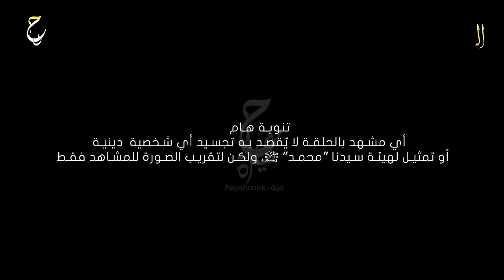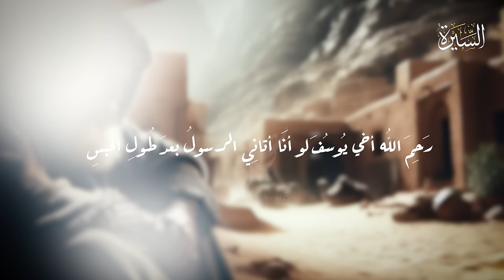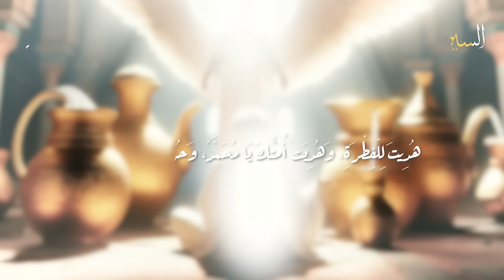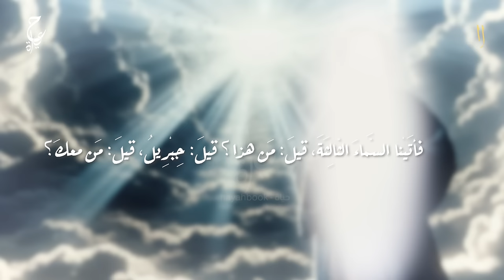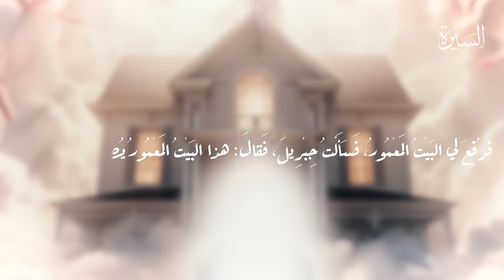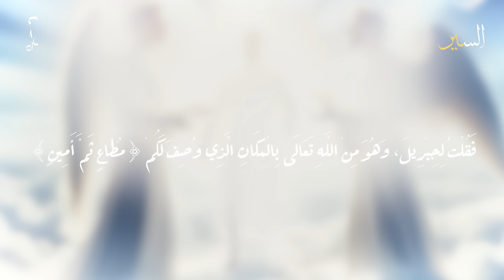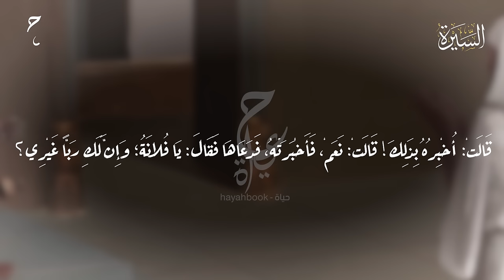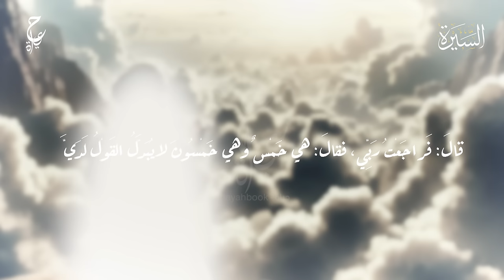معجزة رحلة الإسراء والمعراج الحلقة ١٠ : مسلسل السيرة النبوية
عن المسلسل :
مسلسل السيرة النبوية في رمضان ٢٠٢٤ عن الخاتم المرسلين سيدنا محمد  ﷺوهو تكملة لمسلسل كل يوم نبي المذاع على قناتنا في رمضان ٢٠٢٢ وكان عن قصص الأنبياء على قناتنا
كما يمكنكم ايضاً شاهدة مسلسل الصحابة على قناتنا
ونتمنى أن ينول إعجابكم و تساعدونا في نشر السيرة النبوية عن طريق اللايك والشير والاشتراك في القناة
محتوى الفيديو :
0:00 المقدمة
00:57 مواساة الله عز وجل لسيدنا محمد بنزول سورة يوسف
3:30 رحلة الإسراء والمعراج من معجزات النبي صلى الله عليه وسلم
4:11  رحلة الإسراء إلى المسجد الأقصى
7:38 رحلة المعراج
8:12 لقاء سيدنا محمد ﷺ وسيدنا آدم عليه السلام في السماء الأولى
9:32 لقاء سيدنا محمد  ﷺ وسيدنا عيسى ويحيى عليهما السلام في السماء الثانية
10:07 لقاء سيدنا محمد ﷺ  بسيدنا يوسف عليه السلام في السماء الثالثة
10:35  لقاء سيدنا محمد ﷺ وسيدنا إدريس في السماء الرابعة
11:01 لقاء سيدنا محمد ﷺ وسيدنا هارون عليه السلام في السماء الخامسة
11:32 لقاء سيدنا محمد ﷺ وبكاء سيدنا موسى عليه السلام في السماء السادسة
 12:18 لقاء سيدنا محمد ﷺ وسيدنا إبراهيم عليه السلام في السماء السابعة
13:22 رؤية سيدنا محمد ﷺ للبيت المعمور
14:03  شدة انبهار سيدنا محمد ﷺ من الملائكة وطاعتهم لله عز وجل
15:43 رؤية النبي ﷺ  للنار وخازنها مالك
17:28 رائحة ماشطة ابنة فرعون عند صعود النبي محمد إلى السماء
19:05 رؤية سيدنا محمد  لمجموعة من أهل النار
20:00 وصول النبي محمد ﷺ وجبريل إلى سدرة المنتهى
20:46 فرض الصلاة على أمة سيدنا محمد في السماء السابعة
23:14 وصف سيدنا محمد ﷺ للجنة
عن الفيديو :
جاءت رحلة الإسراء والمعراج تسرية عن الرسول (ص) بعد وفاة عمه " أبى طالب" وأم المؤمنين"خديجة بنت خويلد" ، وبعد ما لقيه النبي- صلى الله عليه وسلم- من أهل الطائف ، فقد أراد الله- تعالى- أن يخفف عنه عناء ما لاقى ، وأن يسري عنه وأن يطمئنه.
ورد في سورة الإسراء  بسم الله الرحمن الرحيم ﴿سُبْحَانَ الَّذِي أَسْرَى بِعَبْدِهِ لَيْلًا مِنَ الْمَسْجِدِ الْحَرَامِ إِلَى الْمَسْجِدِ الْأَقْصَى الَّذِي بَارَكْنَا حَوْلَهُ لِنُرِيَهُ مِنْ آَيَاتِنَا إِنَّه هُوَ السَّمِيعُ الْبَصِيرُ
وقد تمت هذه الرحلة بالروح والجسد معاً و تجاوزت حدود الزمان والمكان. قال ابن القيم‏:‏ أسرى برسول الله صلى الله عليه وسلم بجسده على الصحيح من المسجد الحرام إلى بيت المقدس، راكبًا على البُرَاق، بصحبة جبريل عليهما الصلاة والسلام، فنزل هناك، وصلى بالأنبياء إمامًا، وفى هذا إشارة إلى أن الإسلام هو كلمة الله الأخيرة إلى خلقه ، وأنه خاتم الديانات السماوية
المصادر والمراجع الخاصة بالفيديو :
السيرة النبوية لابن هشام
ذكر الإسراء والمعراج  ج:1 ص : 397
رواية عبد الله بن مسعود عن مسراه ج: 1  ص : 397
عود إلى حديث الحسن ، عن مسراه صلى الله عليه وسلم ص : 399
-تفسير السمعاني ج3/ص6،  تفسير البغوي ج2/ص408
 روح المعاني ج13ص75
تفسير العز ابن عبد السلام ج2/ص110